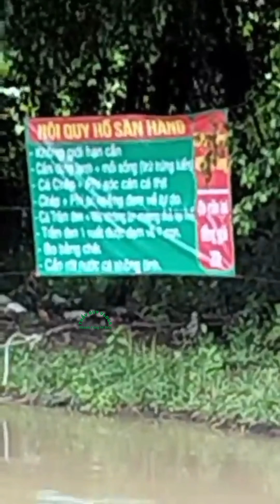Dự báo bão trắm đen tại Hồ Câu Ngọc Tâm 0339955545 Phạm Văn Hai, Bình Chánh, TP HCM